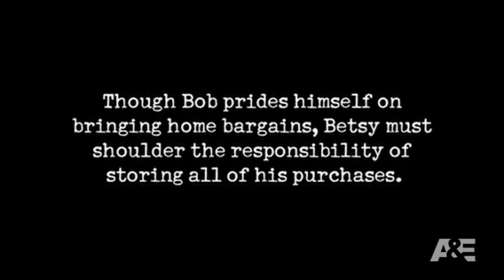Hoarders: Bob Grocery Shops For "Sport" & Richard is a "Collector" | A&E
"Bob ""grocery shops for sport"" and has even purchased forty bags of flour during a single outing because they were on sale.